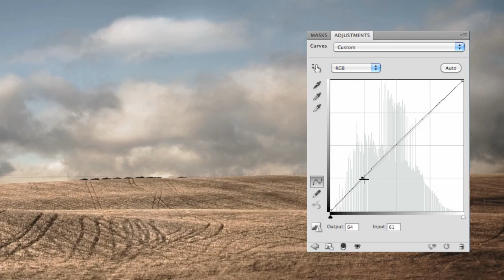PW181 - Canon 5Dmk3 at Focus On Imaging 2012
David Parry from Canon gives us a hands on demo of the 5Dmk3 at Focus On Imaging 2012. We talk about what's new, what's improved and talk about how the mk3 opens up more kinds of shooting to 5D owners. Find more Focus on Imaging 2012 videos and a ton of free photoshop and lightroom video tutorials at PhotoWalkthrough.com.